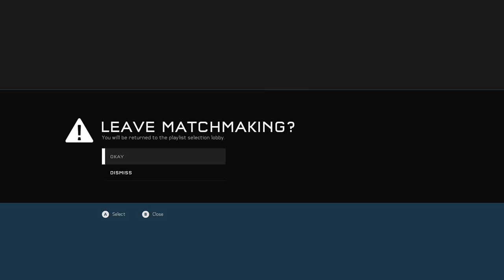Bradford Plays Some Halo 5: Guardians Multiplayer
Streaming from  Xbox One (Hence the crap resolution and framerate of the video), I check out the Halo 5: Guardians Multiplayer today. Check it out and let me know what you're looking for in Halo 5!

*Full Disclosure: Halo 5: Guardians code provided by Microsoft for review.* -- Watch live